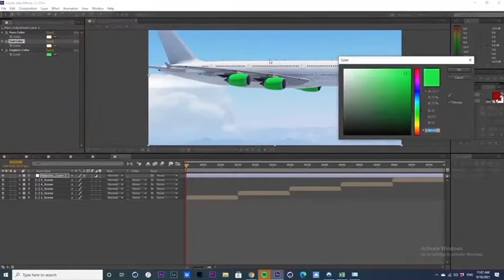Jet Flight After Effects Template Videohive 33910881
The project can be used for creating brand promoting, or just for fun. You can paint aircraft parts and put on any graphic elements. Fast rendering (all scenes are prerendered). It is easy to customize. The tutorial included